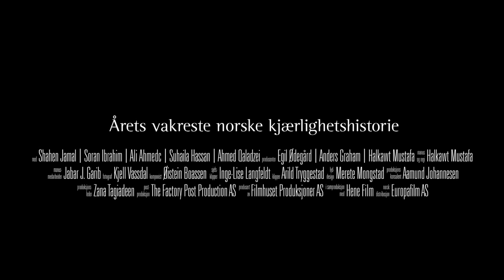Rødt Hjerte/Red Heart - Offisiell Trailer (2011) - HD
Shirin og Soran er to forelskede tenåringer som ønsker å gifte seg. Men Shirins far har lovet henne bort til en annen og avfeier alle forsøk på å få ham til å ombestemme seg. Shirin blir giftet bort mot sin vilje, og de to ungdommene er sterkt fortvilet. På selveste bryllupsnatten blir Shirin kidnappet av Soran, og sammen rømmer de til storbyen hvor ingen kjenner dem for å starte et nytt liv sammen.

Men livet på rømmen blir slett ingen dans på roser for de to ungdommene.
Når Soran blir arrestert og fengslet må Shirin klare seg alene i storbyen. Dette viser seg å være både vanskelig og farlig for en ung jente i et mannsdominert sammfunn hvor kvinner har få rettigheter. Shirin tvinges til å stole på tilfeldige fremmede for å klare seg uten Soran, noe som får fatale konsekvenser.
Er kjærligheten mellom Shirin og Soran sterk nok til å tåle den brutale virkeligheten?

Halkawt Mustafa er født i Kurdistan i Nord-Irak, hvor filmen også er spilt inn. Han flyttet til Norge med familien sin i 2000 og er i dag norsk statsborger. "Red Heart" er hans første spillefilm.